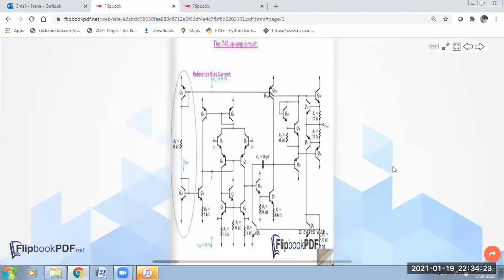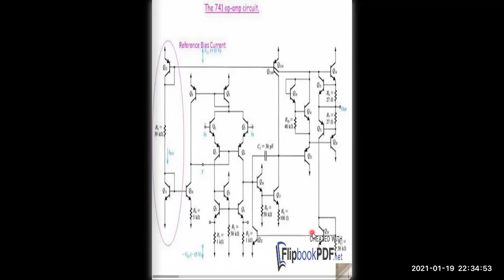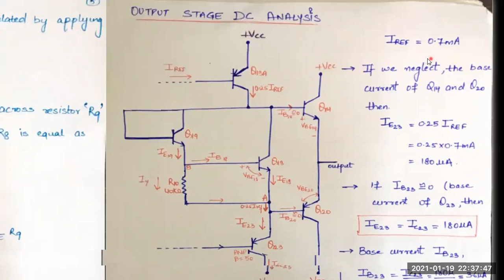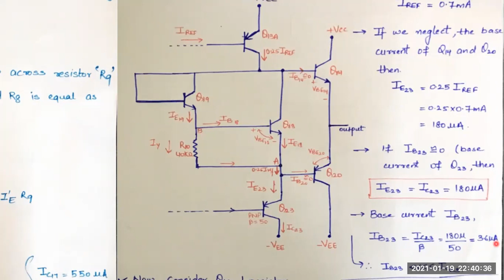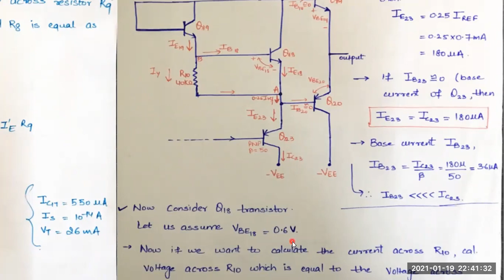The DC Analysis of 741 IC Op-Amp Output Stage (Part-4)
A standard 741 operational amplifier is made up of a circuit containing 20 transistors and 11 resistors. All of them are integrated into a monolithic chip.
It was first manufactured by Fairchild semiconductors in the year 1963. The number 741 indicates that this operational amplifier IC has 7 functional pins, 4 pins capable of taking input and 1 output pin.